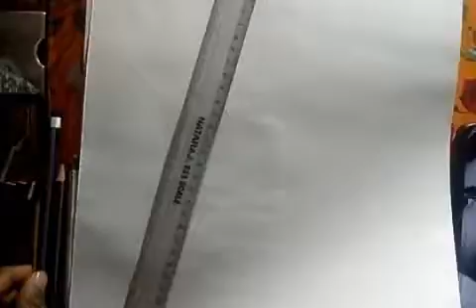ड्रॉ पेंसिल स्केच 15 February 2023